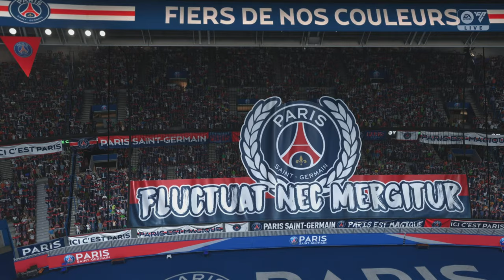EA FC 25 Intros PSG "ICI C'EST PARIS!"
The biggest club in France is now actually likeable. No Ibrahimovic, Cavani, Messi, Neymar or Mbappe anymore. Just a hardworking club prepared to win in France and Europe. This is for the fans of Paris Saint-Germain.